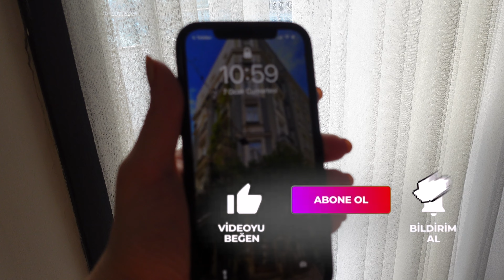CİLDİME NE OLDU !?! SİVİLCELERDEN NASIL KURTULDUM !?!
Dediğin ürünleri buradaya linkledimm bakabilirsiniz;

bu video dışında ilgini çekebilecek diğer videolar